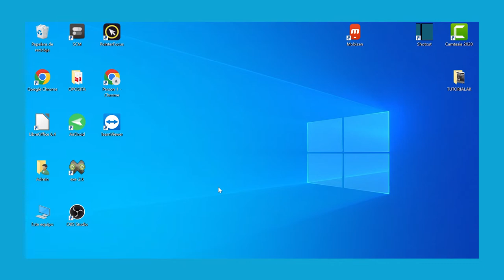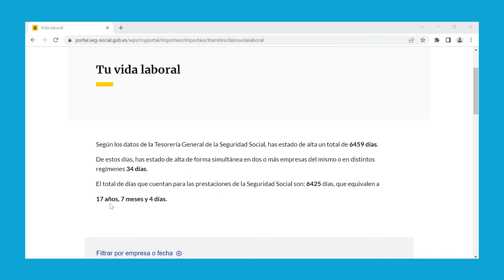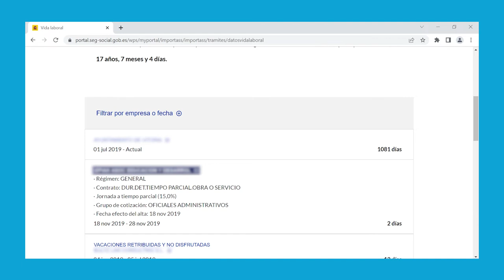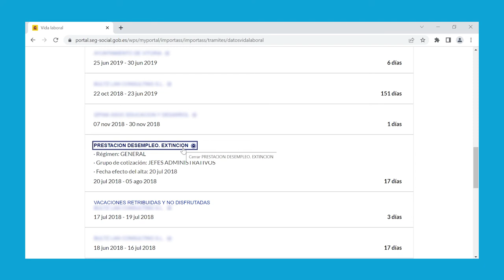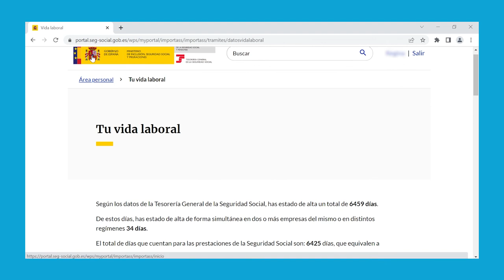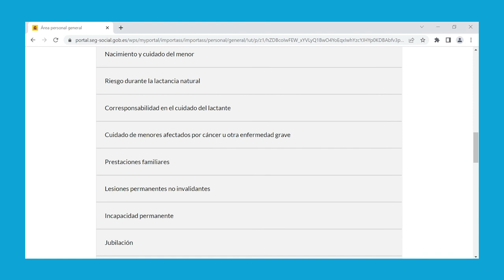Lan-bizitza ulertzeko hainbat gako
Tutorial honetan, lan-bizitzan aurki dezakegun informazioa errepasatzen dugu, informazio hori ulertzeko gako batzuk emanez.